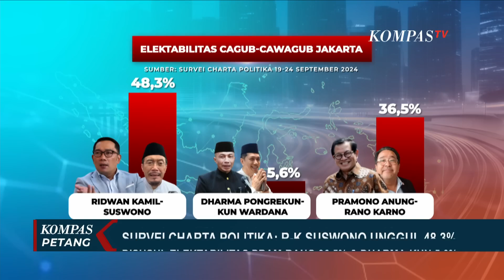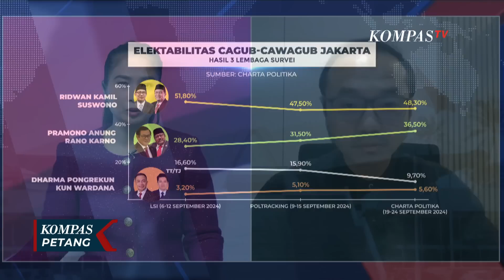Analisa Pengamat Politik Terkait Hasil Survei Pilkada Jakarta, Satu Putaran atau Dua Putaran?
JAKARTA, KOMPAS.TV - Survei terbaru dari Charta Politika menunjukkan pasangan calon Gubernur dan Wakil Gubernur Jakarta, Ridwan Kamil-Suswono, unggul dengan elektabilitas 48,3%.

Mereka mengalahkan pasangan Pramono Anung-Rano Karno yang memperoleh 36,5%, serta Dharma Pongrekun-Kun Wardana yang hanya mencapai 5,6%. Sebanyak 9,7% responden tidak memberikan jawaban.

Survei dilakukan antara 19 dan 24 September 2024 dan juga merekam tren elektabilitas ketiga paslon.

Ridwan Kamil-Suswono mengalami sedikit penurunan dari 51,8% (survei LSI, 6-12 September) ke 47,5% (survei Poltracking, 9-15 September), namun kembali naik menjadi 48,3% dalam survei Charta Politika.

Sementara itu, Pram-Rano menunjukkan tren peningkatan, dari 28,4% (LSI) menjadi 31,5% (Poltracking), dan mencapai 36,5% dalam survei terbaru.

Dharma Pongrekun-Kun Wardana juga mengalami kenaikan, dari 3,2% menjadi 5,6%.

Bagaimana peta survei terkini elektabilitas calon gubernur dan wakil gubernur Jakarta?

Mari kita bahas bersama Direktur Eksekutif Charta Politik, Yunarto Wijaya yang baru saja merilis hasil survei mutakhir.

Kompas TV
Independen | Terpercaya